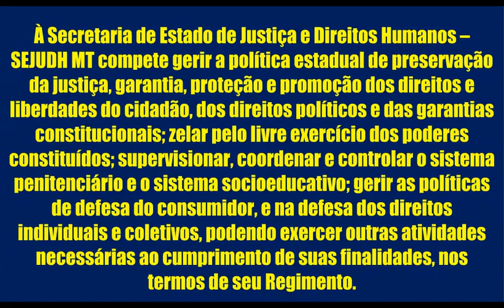CONCURSO SEJUDH MT NOVIDADES PROVAS DICAS MATERIAIS CONCURSO PÚBLICO JUSTIÇA PENITENCIÁRIA MATO GROS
-ÚLTIMAS NOVIDADES:
- Neste vídeo você terá acesso ás informações sobre concursos públicos CONCURSO SEJUDH MT NOVIDADES PROVAS DICAS MATERIAIS CONCURSO PÚBLICO JUSTIÇA PENITENCIÁRIA MATO GROSSO, inclusive materiais de estudos gratuitos, editais, dicas e novidades. Para ter acesso a tudo isso basta acessar os links aqui da descrição deste vídeo
CONCURSO SEJUDH MT NOVIDADES PROVAS DICAS MATERIAIS CONCURSO PÚBLICO JUSTIÇA PENITENCIÁRIA MATO GROSSO